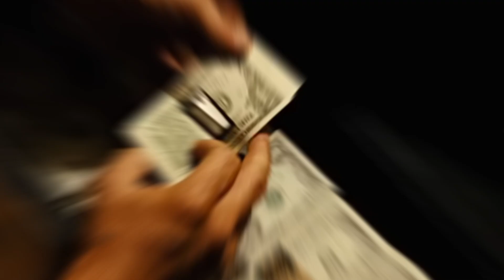This is BY FAR the Best INTENSE Movie SCENE ever performed in Hollywood!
Amazon Todays Deals:

"No Country for Old Men" is a 2007 American neo-western crime thriller film directed by Joel and Ethan Coen, based on Cormac McCarthy's novel of the same name. The movie is often regarded as intense and spectacular due to several key factors:

Masterful Direction: The Coen brothers are renowned for their unique filmmaking style and ability to create tension and suspense. In "No Country for Old Men," their direction enhances the intensity of the story, creating a captivating atmosphere throughout the film.

Gripping Plot: The film's plot revolves around a hunter who stumbles upon a drug deal gone wrong and finds a briefcase full of money. This sets off a chain of violent events, leading to a cat-and-mouse game between the hunter and a relentless hitman. The gripping plot keeps viewers on the edge of their seats.

Anton Chigurh: The character of Anton Chigurh, portrayed brilliantly by Javier Bardem, is one of the most iconic and chilling antagonists in cinema history. His cold and methodical demeanor, coupled with the deadly weapon of choice—a captive bolt pistol, leaves a lasting impact on the audience.

Atmosphere and Cinematography: The movie's cinematography by Roger Deakins is exceptional. The desolate landscapes of West Texas and the use of lighting and shadows add to the overall intensity and mood of the film.

Sparse Dialogue: The film features limited dialogue, allowing the actions and expressions of the characters to convey their emotions and intentions. This minimalistic approach intensifies the tension in many scenes.

Sound Design: The film's sound design is expertly crafted, heightening the suspense in crucial moments and adding to the overall unease felt by the audience.

Unpredictability: "No Country for Old Men" does not follow typical Hollywood conventions, and it takes unexpected turns. The unpredictable nature of the narrative keeps the audience engaged and surprised.

Themes of Fate and Morality: The film delves into deep themes of fate, morality, and the inevitability of violence. These philosophical aspects add layers of complexity to the characters and story.

Strong Performances: The entire cast, including Tommy Lee Jones, Josh Brolin, and Kelly Macdonald, deliver powerful performances that elevate the intensity of the film.

Combining all these elements, "No Country for Old Men" creates an intense and spectacular viewing experience that has earned it critical acclaim and a dedicated fanbase. The film's ability to keep viewers engaged and unsettled throughout its runtime contributes to its lasting impact in the world of cinema.

Ref: This is BY FAR the Best Intense Movie Scene ever performed in Hollywood!